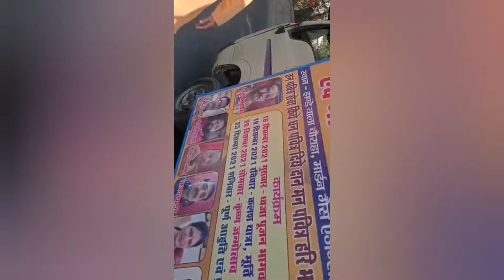कानपुर श्याम नगर में सर्विस सिंह सिसोदिया राष्ट्रीय सचिव हिन्दू समाज पार्टी ने कथा और कलश यात्रा।